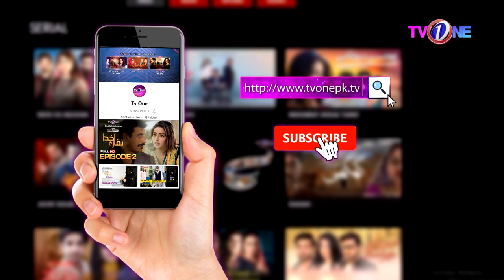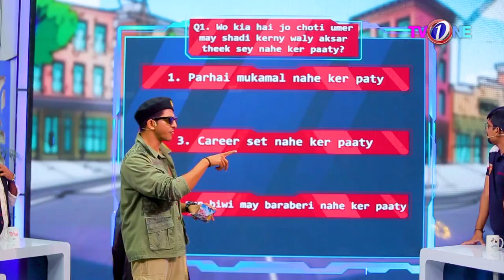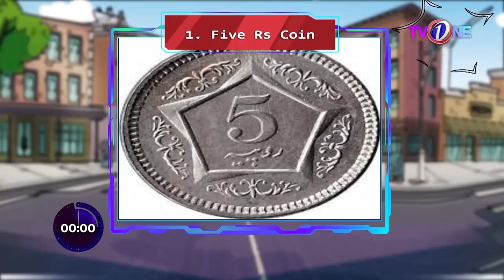WTF | What The Fun Show| Mohsin Abbas Haider | Episode 22 | Full Show| 17 June 2023 | TVONE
In a smart town by the sea Mohsin Abbas calls out to 2 families for a bit of fun & frolic, quizzing them in games of wit & speed
What The Fun - a family show like never before

Host: Mohsin Abbas Haider
Executive Producer : Seema Taher Khan
Senior Producer & Director Babar Quyyum
Producer: Naveed Bilackhia
Writer: Ali Saeed
Content Head: Khalil Ullah Farooqui